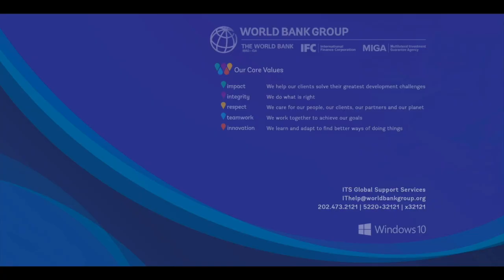2021 Annual Meetings | Opening Press Conference, with World Bank Group President David Malpass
World Bank Group President David Malpass will address the press during the World Bank Group and International Monetary Fund 2021 Annual Meetings. He will provide updates on the Bank Group’s efforts to rapidly scale up our efforts to help countries acquire and deploy vaccines and also talk about assisting countries accelerate an end to the pandemic and build a green, resilient, and inclusive recovery.

📑 Agenda
00:00 Welcome to the 2021 Annual Meetings press conference
00:52 Opening remarks by WBG President David Malpass
08:41 Public spending in Mexico
11:28 Climate finance provided to developing countries
14:25 Support to Sub-Saharan Africa, including Ghana
17:31 The role of young people in global climate action
20:07 Support to Middle East and North Africa, including Egypt
24:30 India's economy and COVID-19 impact
27:20 Measures to save companies in difficulty
30:41 Lessons learned from this health and social crisis
34:22 Support from the World Bank Group to low-income countries
40:00 Thanks! Closure of the press conference